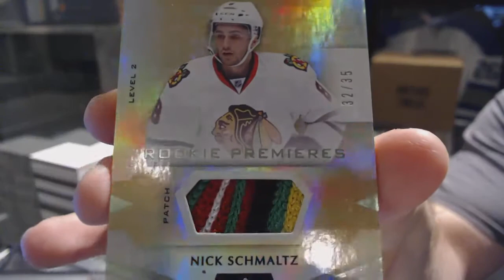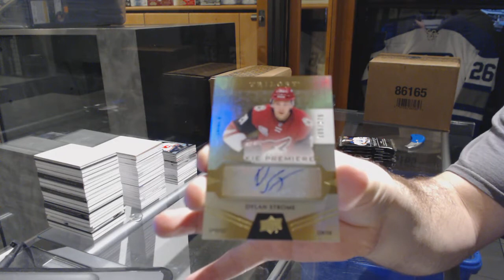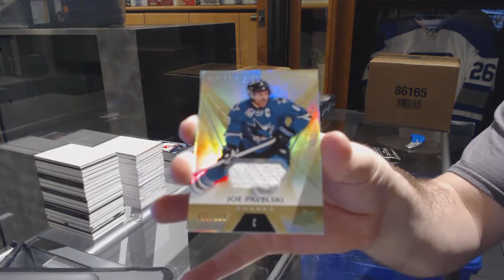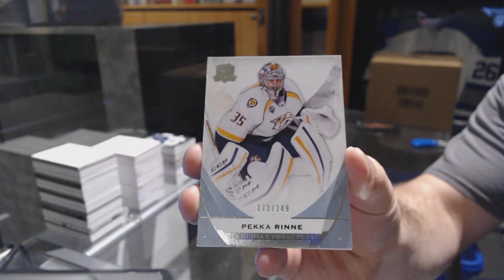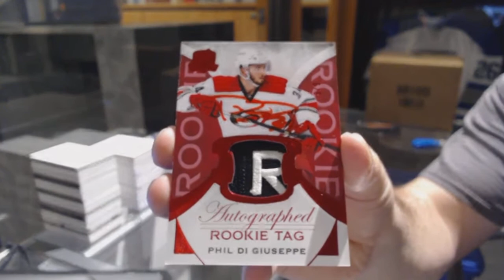16-17 UD Trilogy & 15-16 UD The Cup Hockey Box Break - C&C GB #6992